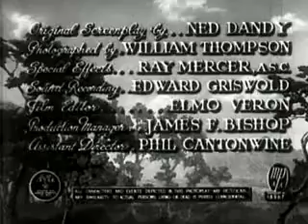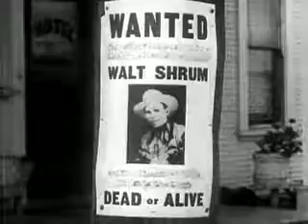Trouble at Melody Mesa / 1949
Trouble at Melody Mesa is a 1949 American film directed by W. Merle Connell.

    Brad King as Marshal Brad King
    Cal Shrum as Cal Shrum
    Lorraine Miller as Mathilda 'Matty' Simmons
    I. Stanford Jolley as Mark Simmons
    Walt Shrum as Walt Shrum
    Alta Lee as Alta Lee (Shrum)
    Jimmie Shrum as Jimmy Henshaw
    Carl Sepulveda as Henchman
    Stacey Alexander as Musician
    Robert Hoag as Musician
    Virgil 'Ace' Dehne as Ace
    Bob Woodward as Henchman
    Sue Gamboa as Singer
    Rusty Cline as Musician
    Dusty Taylor as Musician
    Jack Gress as Musician
    Frank Bertoldi as Musician
    Lefty Walker as Musician
    John Blackburn as Specialty Act, Barn Dance Champion
    Paula Blackburn as Specialty Act, Barn Dance Champion
    Don Weston as Musician